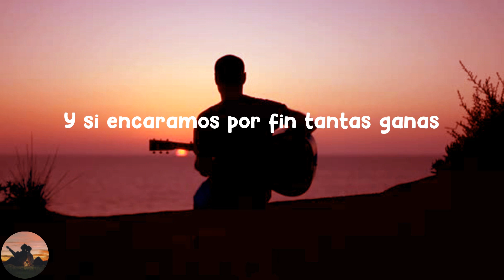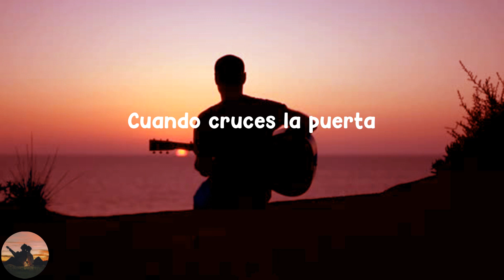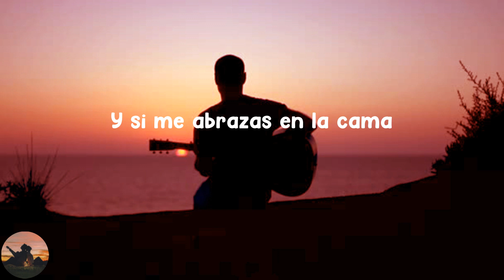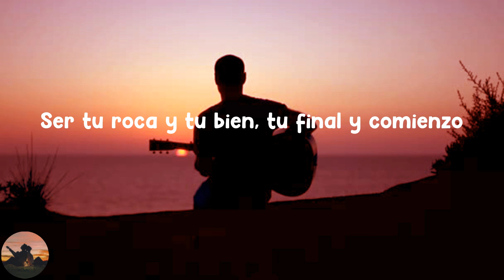Santiago Cruz - Y Si Te Quedas, ¿Qué? (letra)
Letra :

 Sé que estas cansada
Que has tenido un día largo
Y quieres apagar el mundo
Sé que todo el díahe contado las horas
Para tenerte cerca
Sé que a veces piensas
Que has equivocado
Pasos en tu vida
Sé que a veces pienso
Que si no te tengo
¿Para qué mas pasos?
Sé que quiero que seas
Lo primero que vea
Cuando abra mis ojos
Y si te quedas esta noche
Y si me abrazas en la cama
Y si encaramos por fin tantas ganas
De ser los testigos de nuestras mañanas
Yo por mi parte estoy dispuesto
A desnudarte el pensamiento
A ser colono de cada rincón
Ser tu roca y tu bien, tu final y comienzo
¿Y si te quedas qué?
Cuando cruces la puerta
Deja atrás tus dudas
Y tus remordimientos
Para que pensar
Si somos el capricho
De lo que sentimos
Cuando te despiertes
Y me veas sonriendo
Va a tener sentido
Todo el tiempo ido
Que he desperdiciado
Antes de estar contigo
Solo quiero que seas
¿Y si te exploro qué?
¿Y si te entiendo qué?
¿Y si te siento qué?